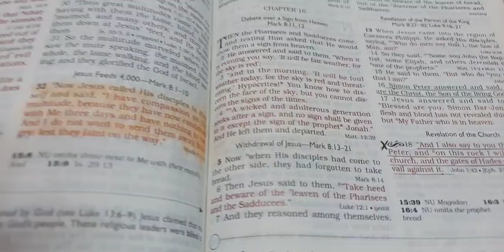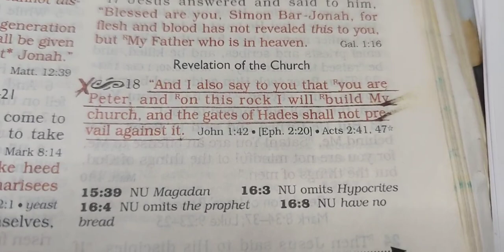Morning Motivation 9.3.21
***Solid Foundation ‼️***
Morning Motivation
Matthew 16:18